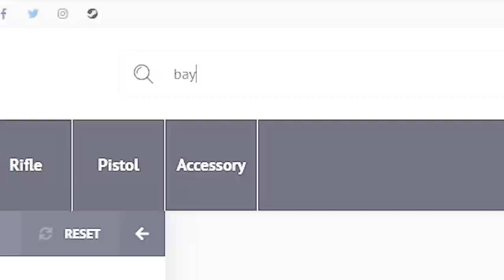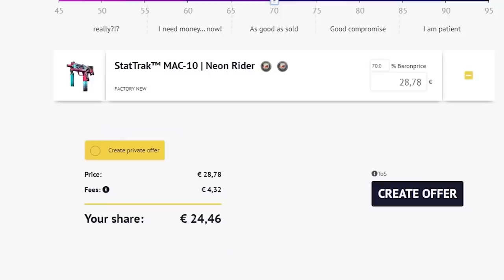SE HACE UN ACE SOLO A CUCHILLO | LOS MEJORES CLIPS DE CSGO EN REDDIT #120